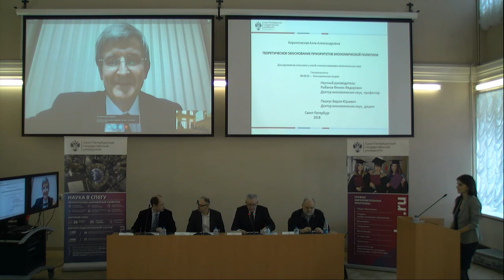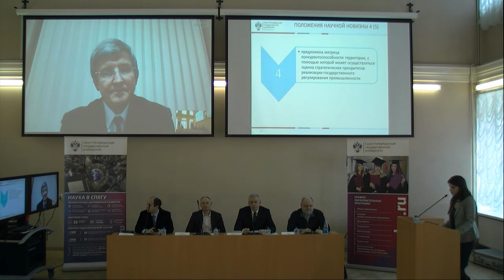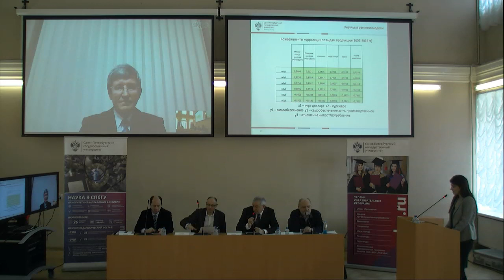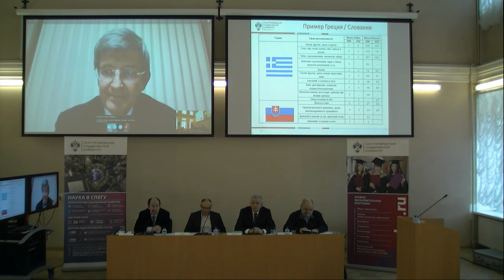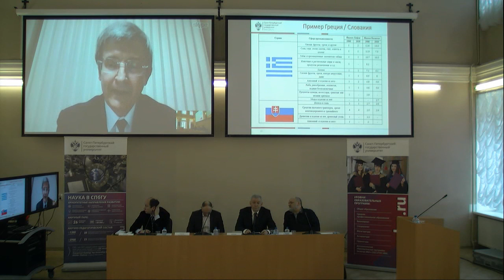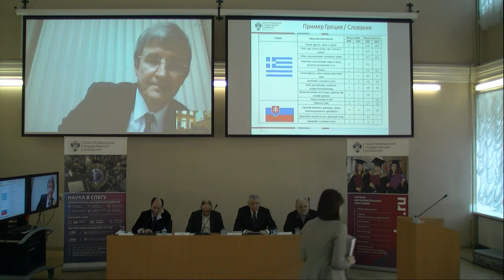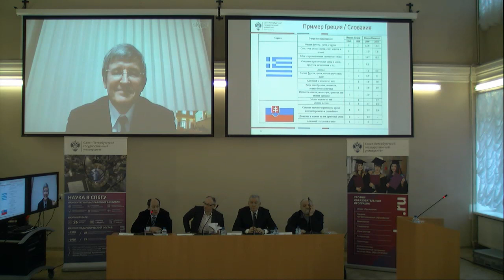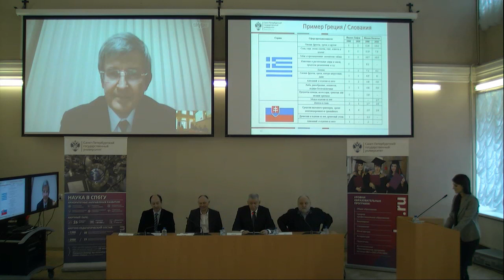Кирилловская Алла Александровна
Диссертация на соискание ученой степени кандидата экономических наук

Специальность – 08.00.01 – экономическая теория

Дата и время защиты: 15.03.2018, 16:00

Место проведения: СПбГУ, Университетская наб., д. 7-9-11, лит. В, ауд. 191